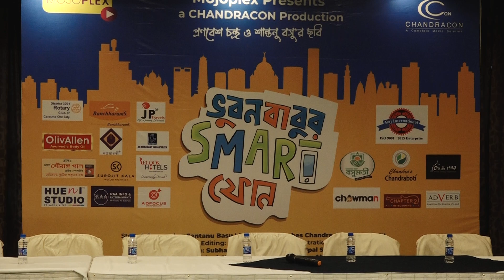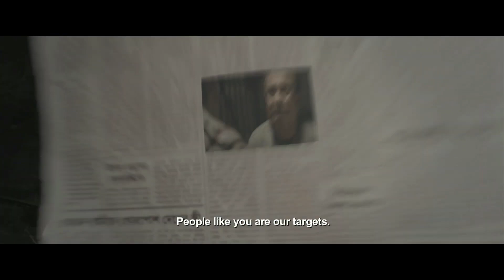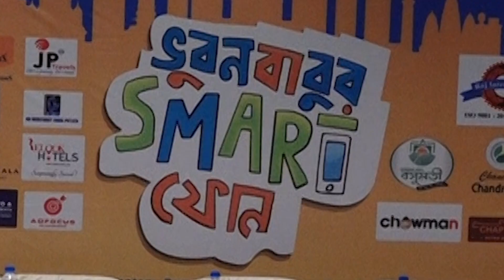স্মার্টফোনের সমস্যায় জেরবার 'ভুবনবাবু', মজার গল্পে বাস্তবের চিত্র | Bhuban Babur Smart Phone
All those stories are very familiar, there is someone like Bhubanbabu in every house. The trailer of the new movie 'Bhuban Babur Smart Phone' was released with a similar story

স্মার্টফোনের সমস্যায় জেরবার 'ভুবনবাবু', মজার গল্পে বাস্তবের চিত্র | Bhuban Babur Smart Phone | Paran Bandopadhyay | Kharaj Mukherjee | Ishaan | Siti Cinema Exclusive